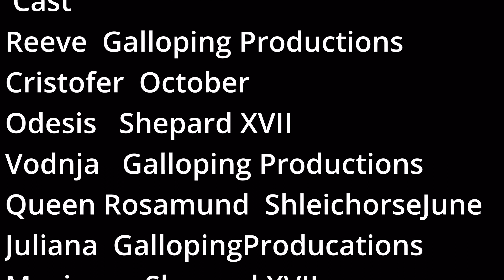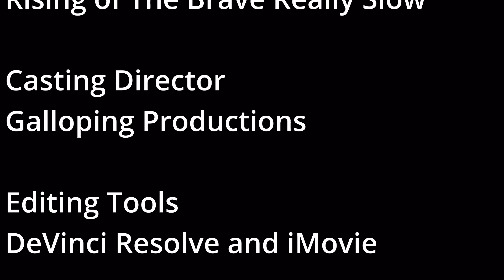The Red Curse- Part1 (Schleich horse Movie)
Hey everyone, I finally did it! This took forever epically since I started to go back into school in person! I found someone to voice Cristofer and they did amazing work, everyone did! I couldn't have done this without y'all! This film will be split into two parts or the most three parts. Part two will be coming out maybe in the next few weeks! I hope y'all enjoyed this and I can't wait to get part two out! I might do other videos in between so y'all have something fun to watch!

*-Credits-*
Voice actors:
ShepardXVII
SchleichorseJune
October
Music creators:
 Kampala